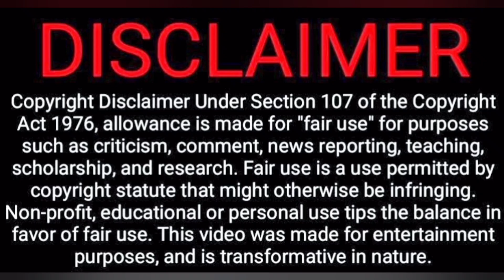Acharya | Bhale Bhale Banjara Song Reaction| MegaStar Chiranjeevi,Ram Charan | Tamil Couple Reaction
Acharya | Bhale Banjara Song Reaction | MegaStar Chiranjeevi,  Ram Charan | Tamil Couple Reaction